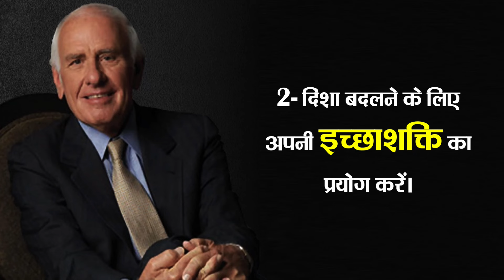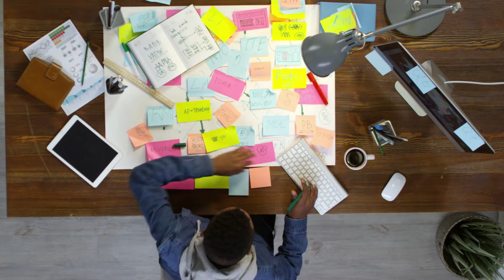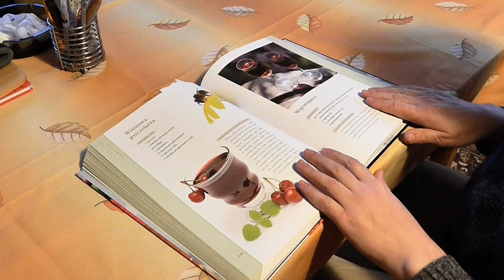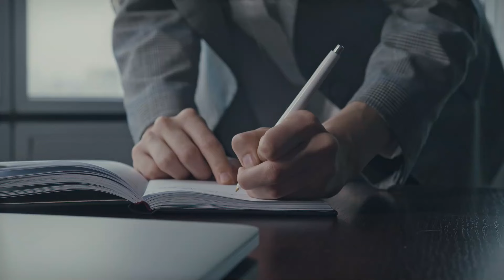जीवन को बेहतर बनाने के 13 तरीके | 13 Ways to Improve Your Life By Jim Rohn |Hindi Motivational Video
जीवन को बेहतर बनाने के 13 तरीके | 13 Ways to Improve Your Life By Jim Rohn |